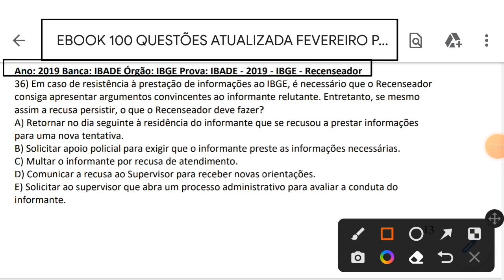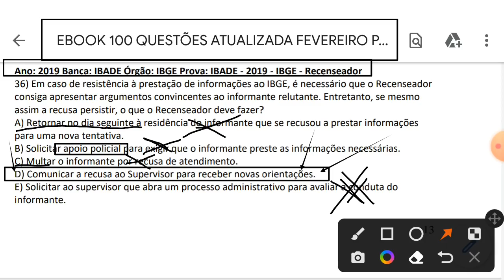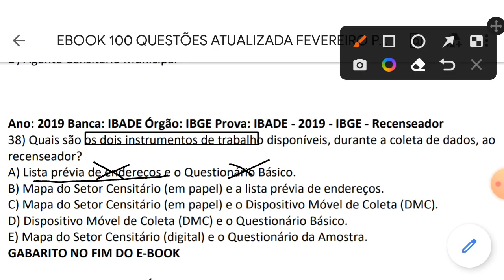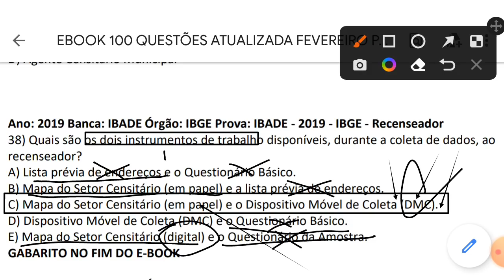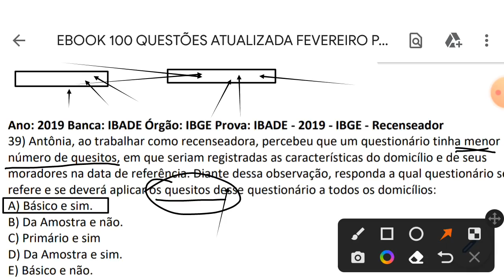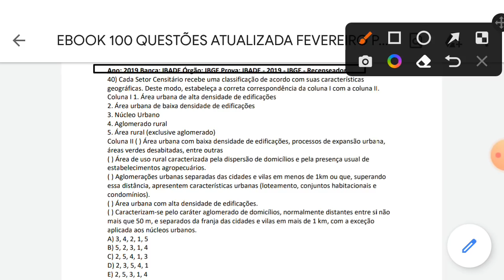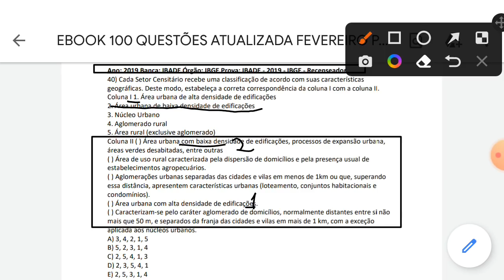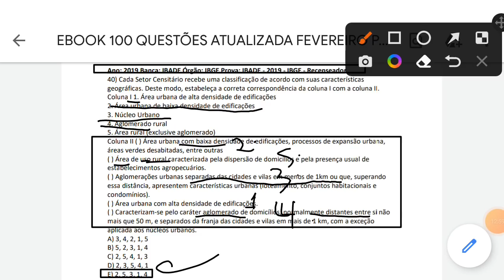🚨ATENÇÃO!!! IBGE 2022__8 DIAS P/PROVAS e EU QUERO que VOCE GABARITE conhecimentos técnicos...